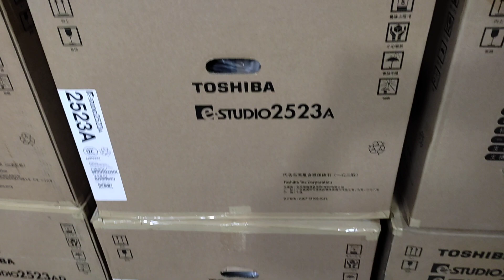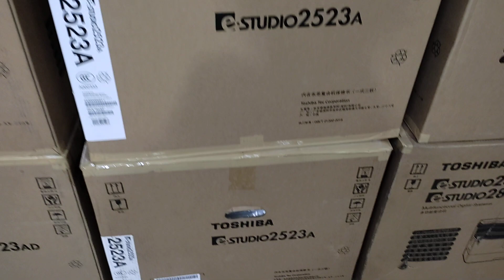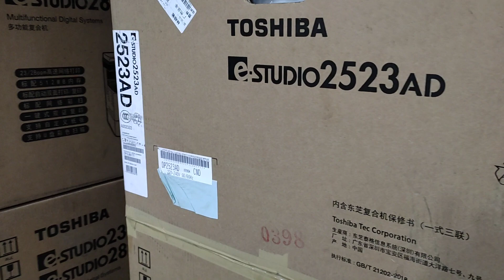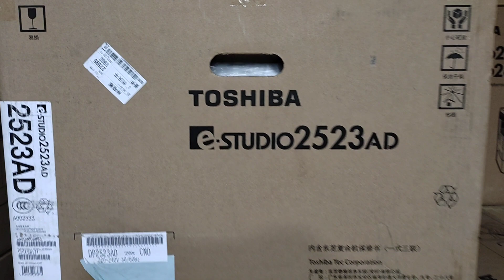Toshiba photocopy machine 2523A price in Bangladesh 2021New universal office equipment 01757550875